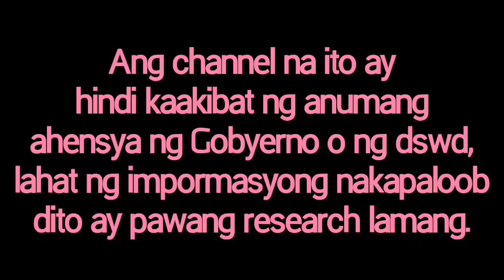sap 2nd tranche update ayon kay dswd spoke person Irenee Dumlao.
Credit to:Dswdofficialfbpage

sap 2nd tranche ncr list
sap 2nd tranche distribution schedule
sap 2nd tranche update today
sap 2nd tranche ncr
dswd sap 2nd tranche fill up form
list of sap 2nd tranche beneficiaries in quezon city